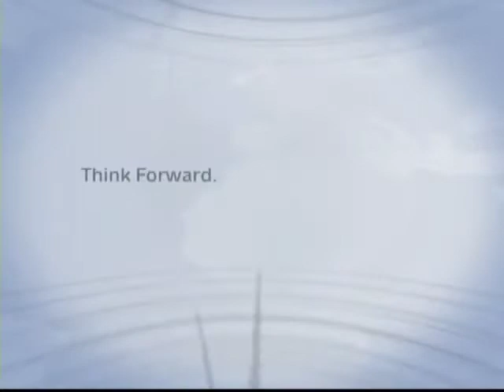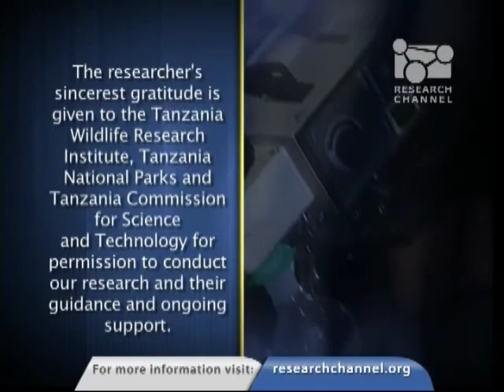Chimps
Our closest genetic relatives are in danger once again. Virginia Tech professor of biomedical sciences and pathobiology Taranjit Kaur says the chimps of Tanzania are suffering at the hands of a strain of human respiratory disease. This time, the blame lies with a growing number of eco-tourists and field researchers. With her own family in tow, discover Kaurs impetus to live and learn in the malaria-ridden jungle, housed in a portable solar-powered laboratory, with the very mammals she may be threatening.